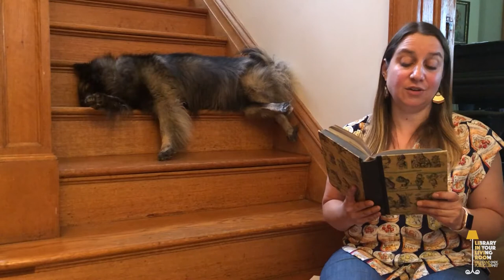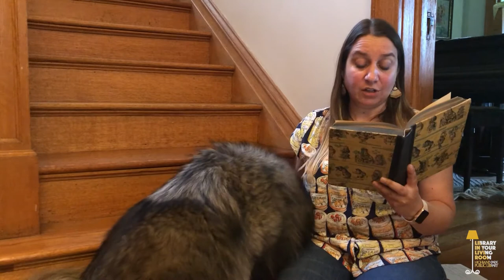Alice’s Adventures in Wonderland, Part 4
Join Miss Melaina, Youth Services Librarian at the Highland Park Public Library as she reads the Lewis Carroll classic Alice’s Adventures in Wonderland aloud to her dog, Thor. Part 4 includes chapters 7 and 8. Additional parts will be posted every few days, so keep an eye on our YouTube channel!